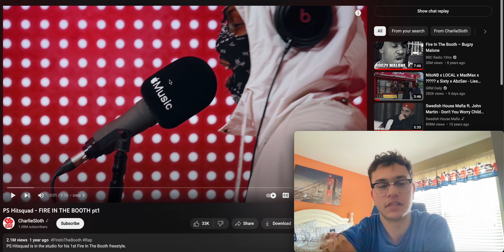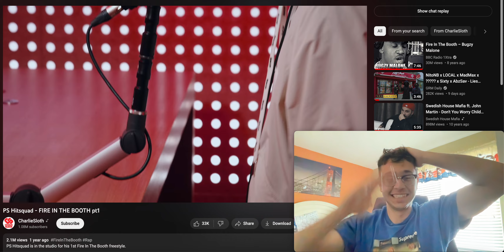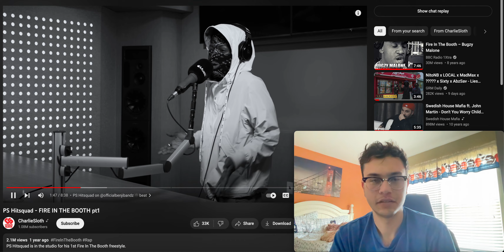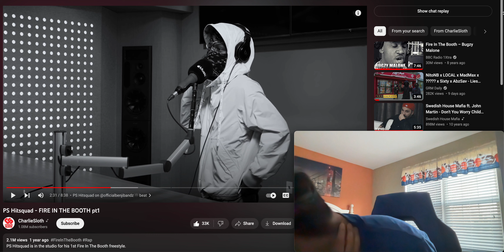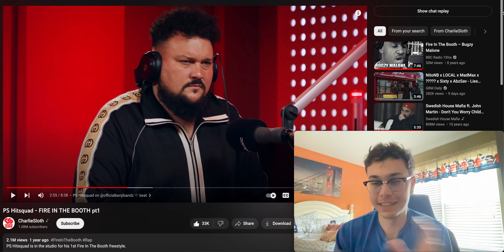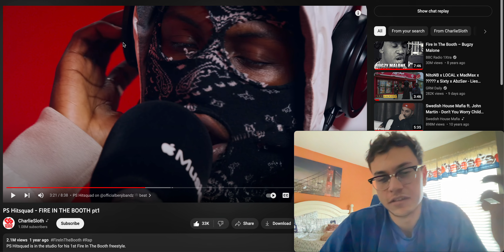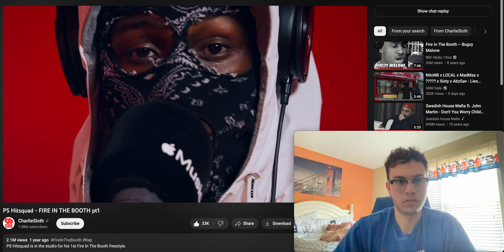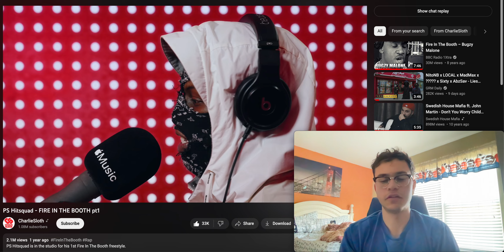THE PUNCHLINES!! PS Hitsquad - FIRE IN THE BOOTH pt1 Reaction! American Reacts to UK Drill!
my guy colddddd with the punchlines n the flow fr second beat bro was spitting that reallllll so much respect

SOCIALS
INSTA - @ali.ahmed1017    (yes the 1017 fo gucci, even tho ion even fw gucci like dat I JUST WANTED A COOL NUMBER CUZ JUST MY NAME WAS TAKEN allow me fam)